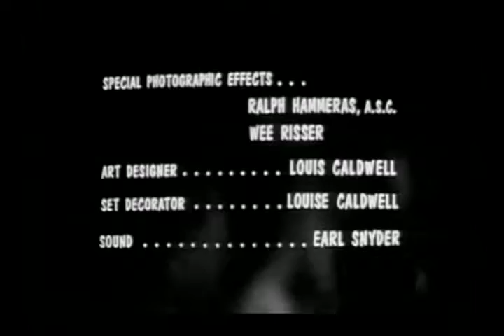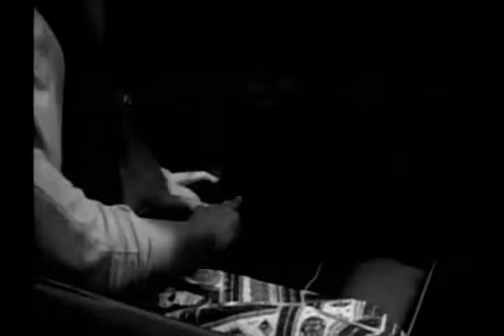The Giant Gila Monster - Full Movie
The Giant Gila Monster by Ray Kellogg

Late '50s teen exploitation Texas style. It's all here - a prejudicial adult figure, a misunderstood young hero who sings and builds hot rods, and of course mediocre rock 'n' roll. The Gila Monster (heloderma suspectum) adds local color, and some might think comedy relief. Filmed in and around Cielo, Texas. Released in 1959.